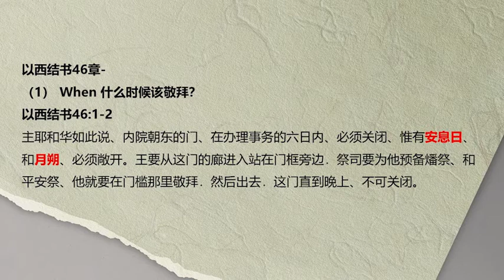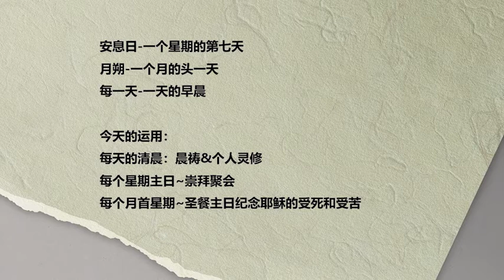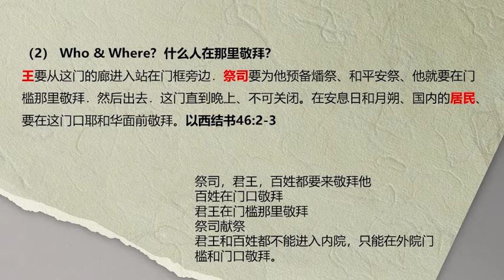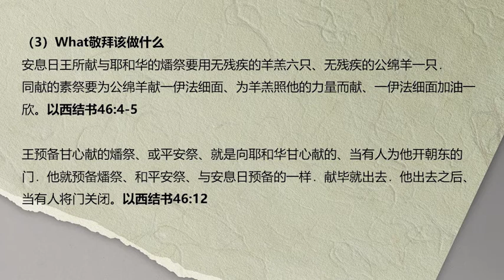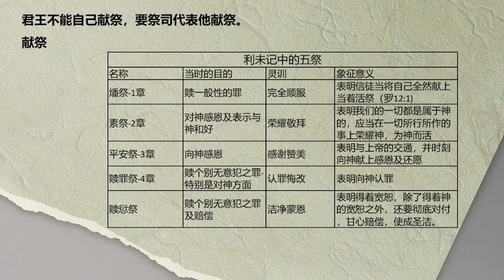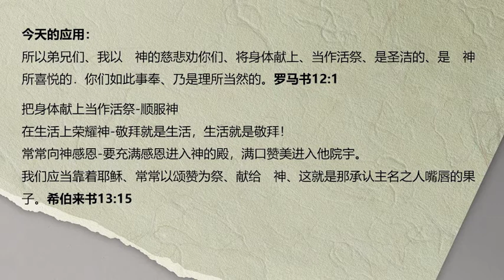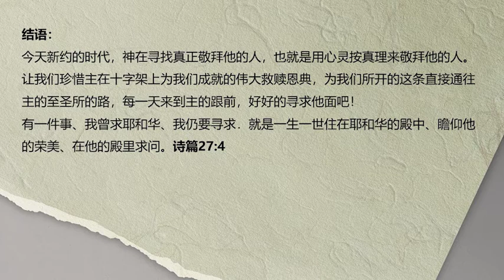以西结书 第46章 || 圣殿的异像(敬拜)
日期：22/02/2021 (一)
时间：6:15​​AM-7.30AM
主题： 以西结书 || 圣殿的异像
今日读经：以西结书46章
默想经文：以西结书46：40-48
分享者：戴雪妮牧师
主持：陈宏富牧师

赞美灯塔教会奉献方式：
1. E-Wallet GIVING 电子钱包奉献 - 扫描二维码奉献

3.本地CDM现款汇款机
- 点击屏幕  -
-拿收据-
 汇款完毕

5.海外-可以直接汇款进入户口
马来西亚大众银行Public Bank Berhad
Account number户口号码是: 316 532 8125
銀行國際代碼 SWIFT Code：PBBEMYKL
户口： Praise Lighthouse A/G

或
使用信用卡透过PAYPAL方式